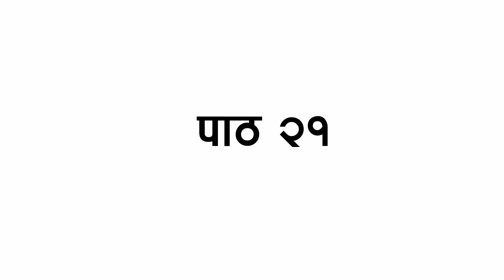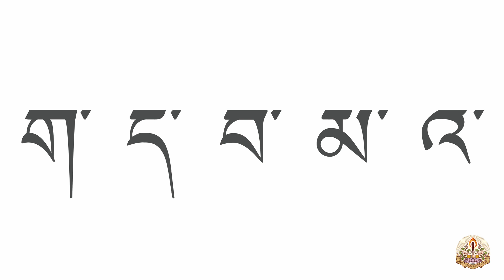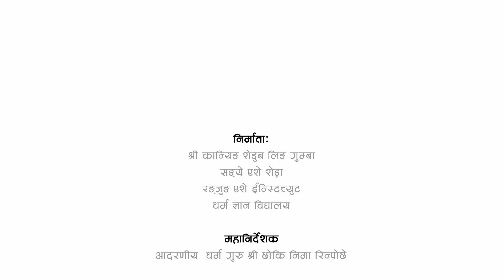शमथ ध्यान तथा सम्भोटा लिपि शिक्षण कार्यक्रम - पाठ २१